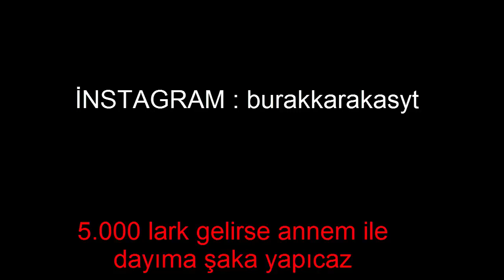DAYIMIN ANNEME O.,_T ŞAKASI